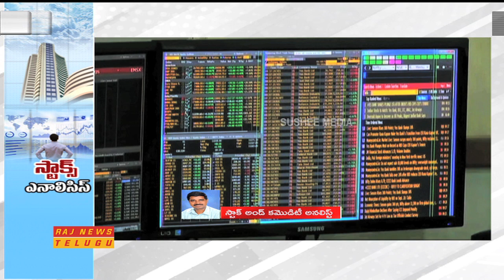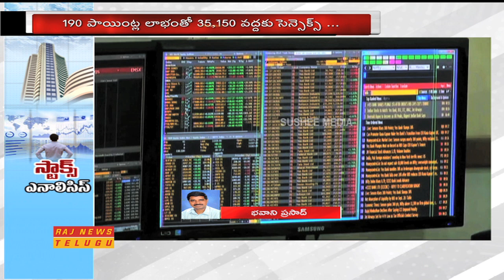Stock Analyst Bhavani Prasad Analysis on Today's Business Stock Market Trends || Raj News